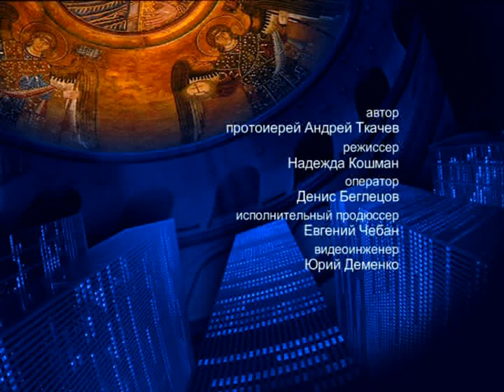О чистоте – На сон грядущим – протоиерей Андрей Ткачёв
Грязный способ жизни, грязная речь и грязные мысли стали нормой в современном мире. Отец Андрей рассказал, где искать источник этой беды и как перестроить свои помыслы на другой лад.

Распространи это видео!